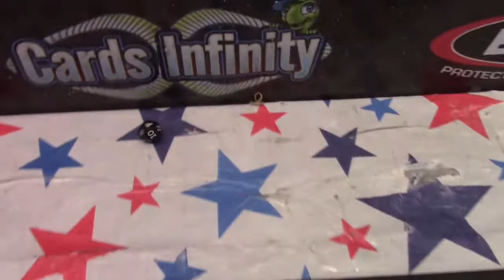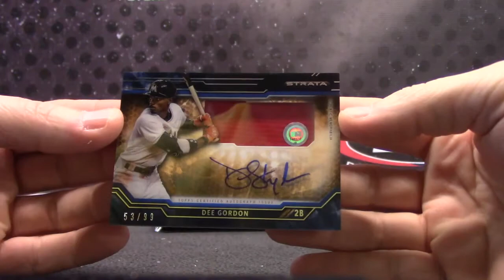Jason's 2015 Topps Strata Baseball 3 Box Break